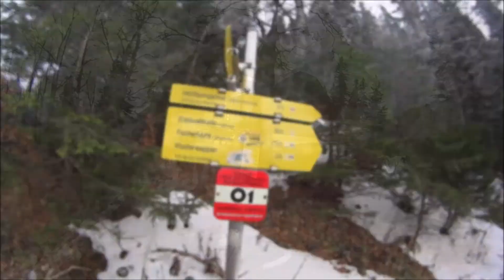Klosterwappen (2076 m)18.11. 2017